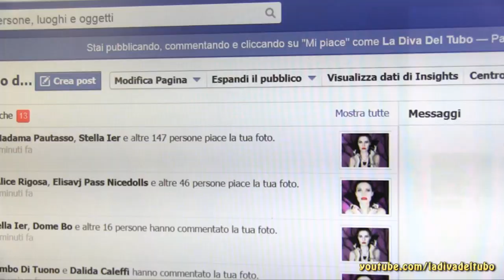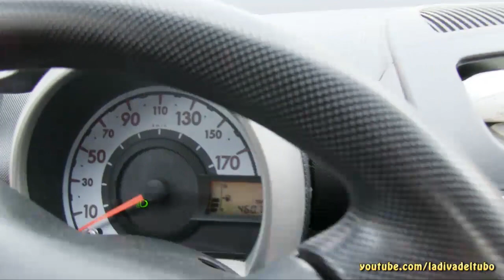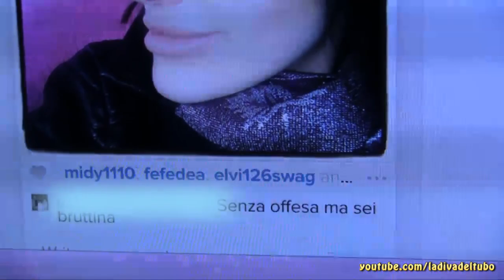GUAI A CHI MI TOCCA LA MACCHINA! Vlog